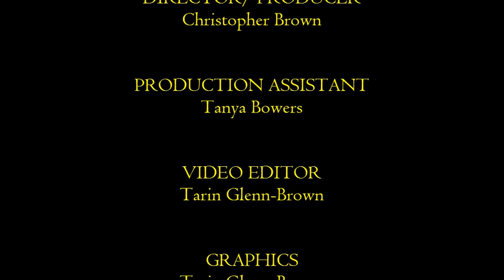Behind The Mic LIVE at The Legendary Awards - Mary Davis of SOS Band.avi